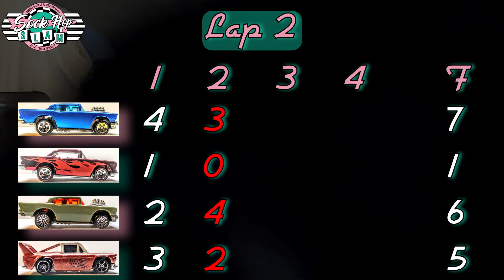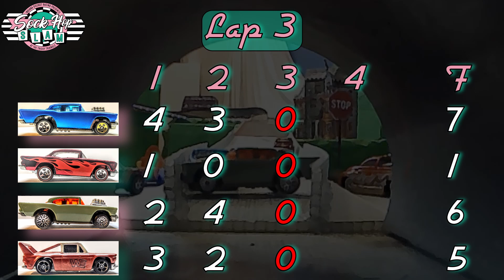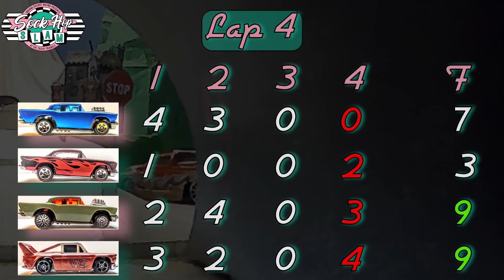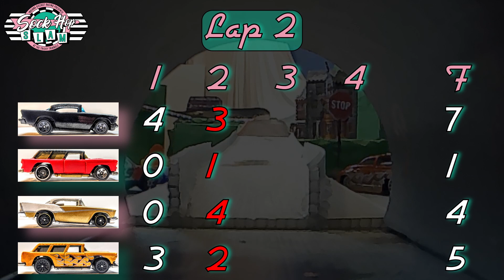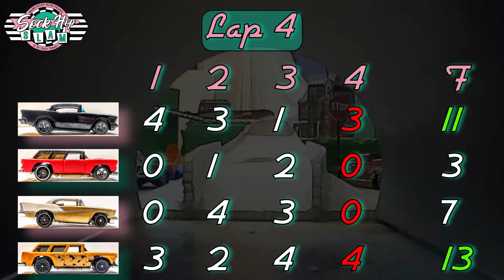Sock Hop Slam Round 3 Groups 1 & 2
The Sock Hop Slam is a diecast racing tournament dedicated to the classic American cars and trucks of the 1950s.  Over 172 drivers entered, and this is round 3!

​Future events are posted on redlinederby.com